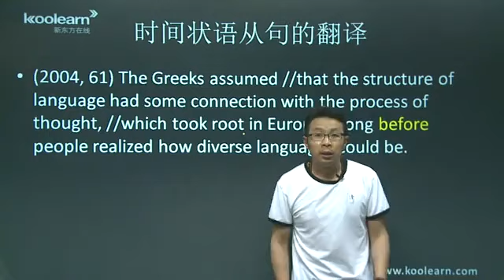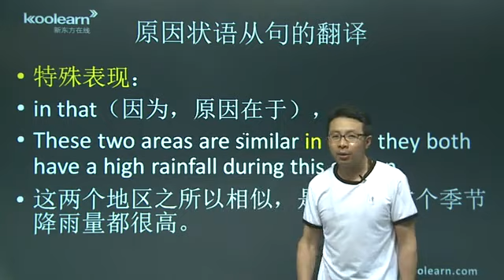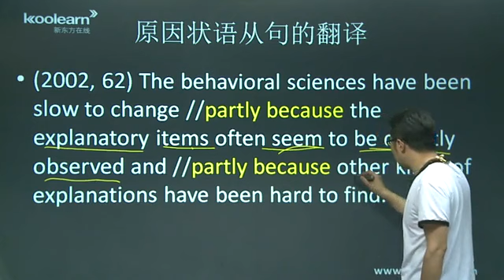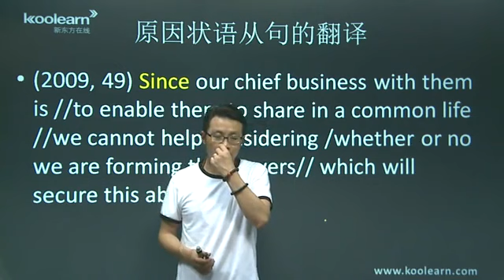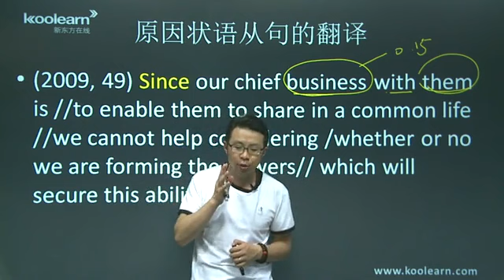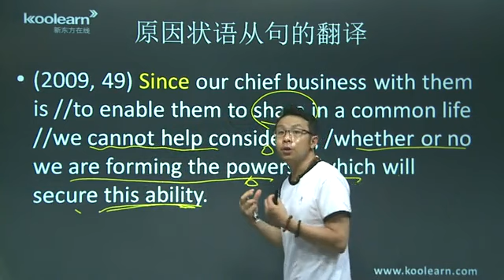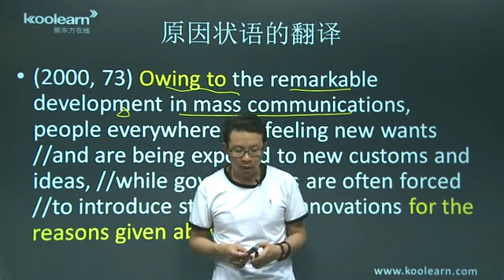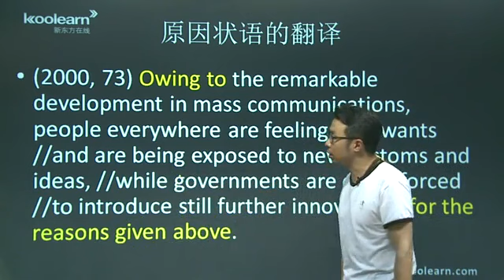14 状语从句的翻译 原因状语